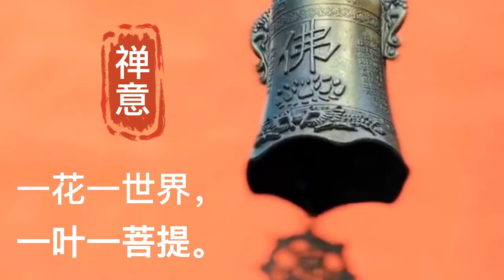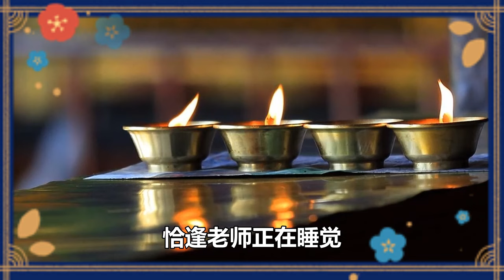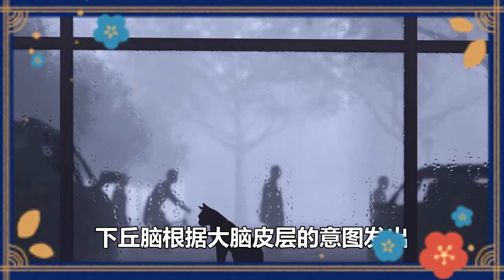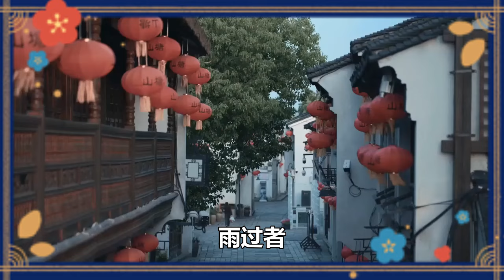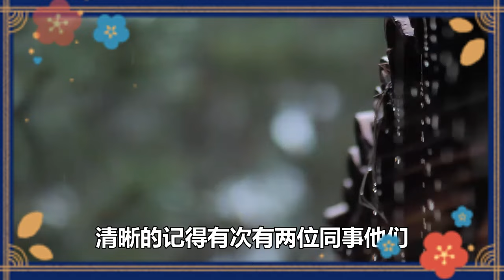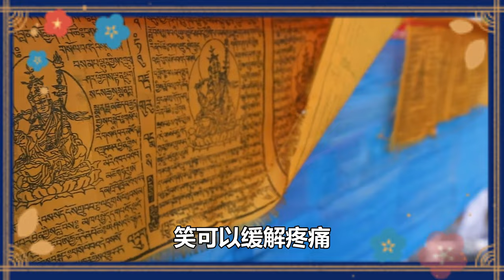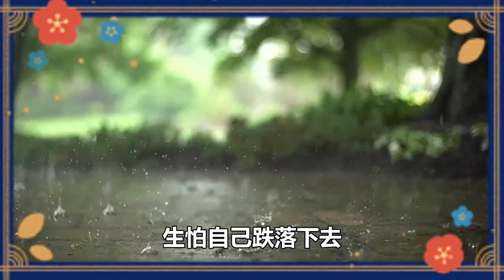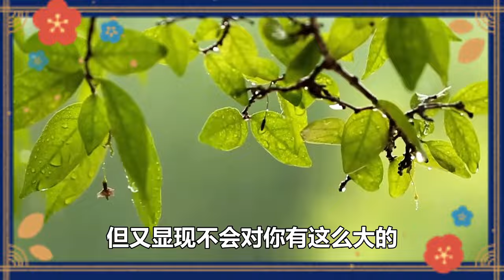人活一世，有這4個特征的男人，一定很厲害！遇到千萬要深交